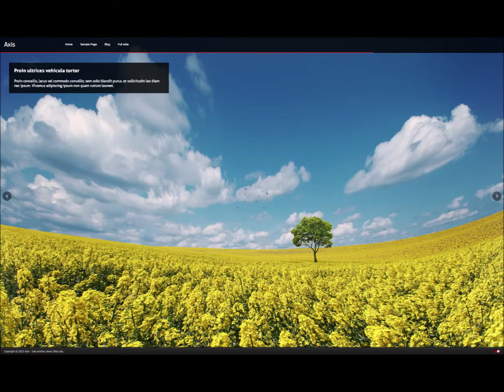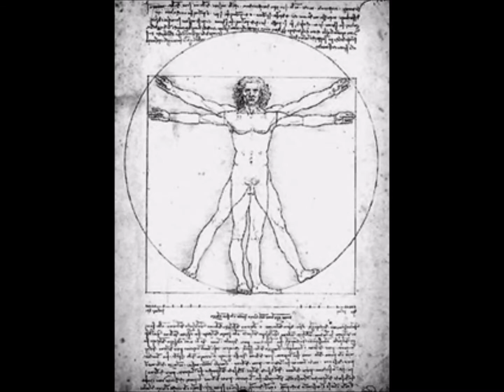432hz D CIMAROSA REQUIEM Introitus( 6'49,Kyrie),2'52Graduale,2'11